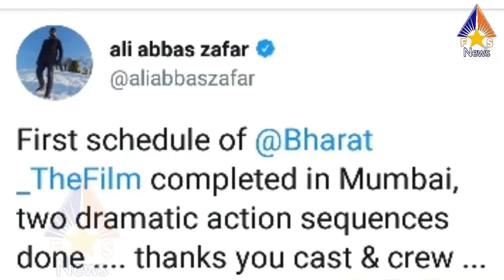Salman Khan की Bharat फिल्म की Shooting हुई पूरी, Shahrukh ने Zero का प्रमोशन किया शुरू और John ...